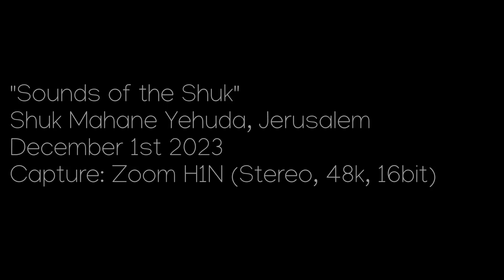Sounds Of Jerusalem: The Shuk Before Shabbat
Sounds of Jerusalem: Shuk Mahane Yehuda before Shabbat.
Recorded in: Shuk Mahane Yehuda
December 1, 2023
Capture: Zoom H1N (stereo, 48K, 16 bit recording)